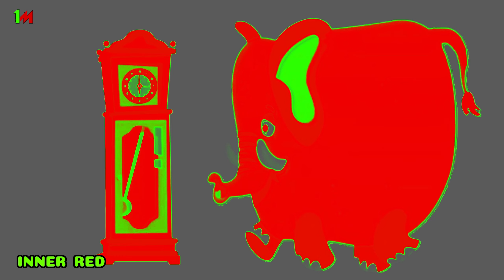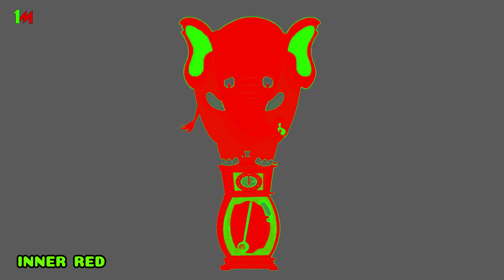Rain Princess + Abstract Effects ( Video Effects Tutorial ) Hickory Dickory Dock